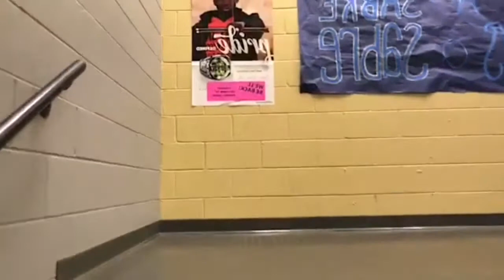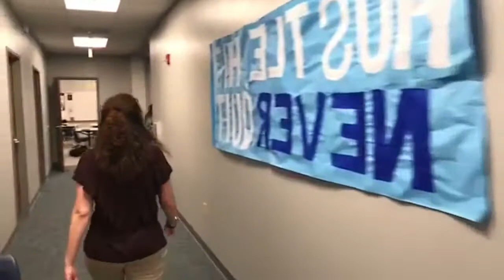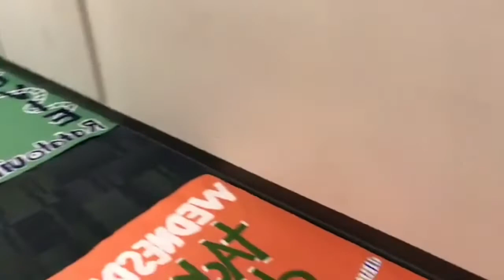Thuyết minh trường trung học Mỹ - Southside Christian School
Livestream trường trung học Mỹ - Trường  Southside Christian School
Hãy tiếp tục cùng AOA đến thăm trường  Southside Christian School các bạn nhé!

TRUNG TÂM TƯ VẤN DU HỌC MỸ AOA tại Việt NAM

[Address]    : 99 Nguyễn Bỉnh Khiêm, P. Đakao, Quận 1